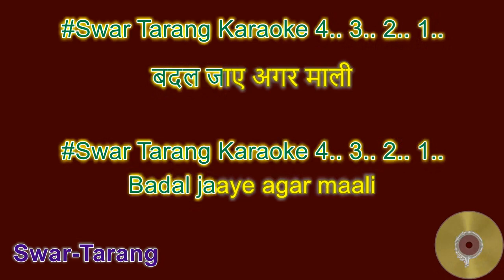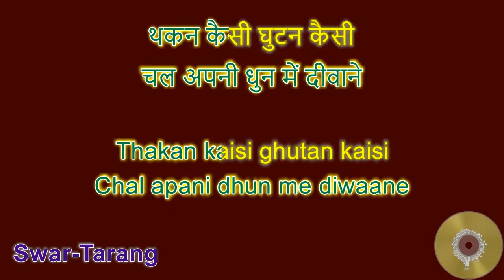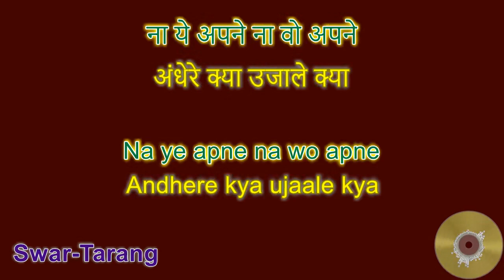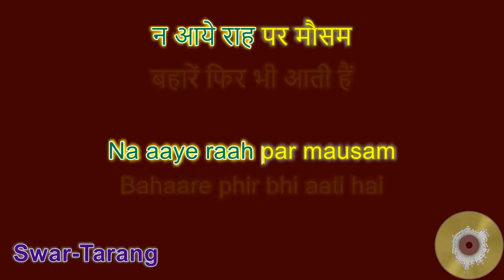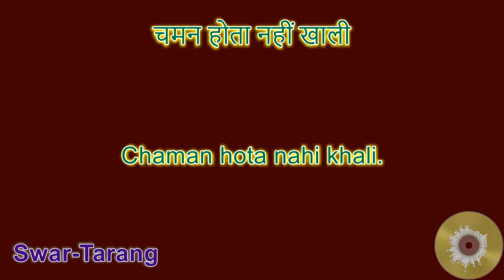Badal Jaaye Agar Maali - Karaoke with Lyrics - Hindi & English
Presenting a Karaoke Track for Badal Jaaye Agar Maali with lyrics and high quality music for singing enthusiasts. For ease of singing, this karaoke video provides Hindi as well as English lyrics display.

You can start from any stanza by clicking on the timestamps below:
0:00 Start
0:13 बदल जाए अगर माली
1:19 थकन कैसी घुटन कैसी
2:41 अंधेरे क्या उजाले क्या